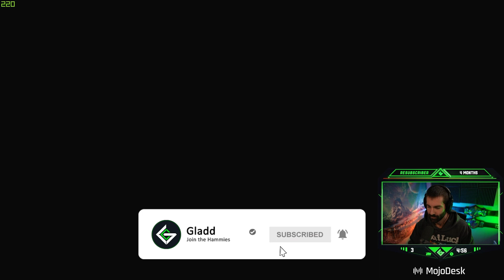PRESAGE FIRST RUN WITH FROSTBOLT AND ZKMUSHROOM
Best mission since Zero Hour.

Outro:
Minute Man - Annex

Some Music by:
Ray Wonder

Sit or stand at the mechanical desk that CHANGED MY LIFE!

Stay HEALTHY and FIT like I do with keto.

Reduce digital eye strain with GUNNAR, block blue light and protect your eyes.